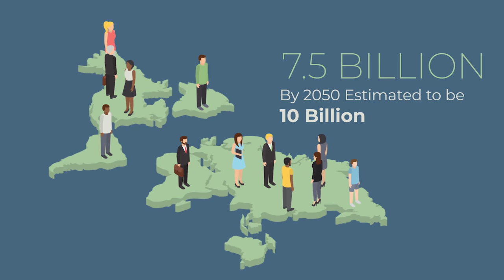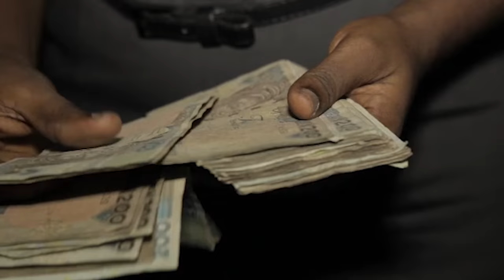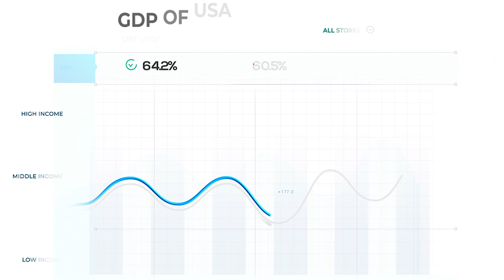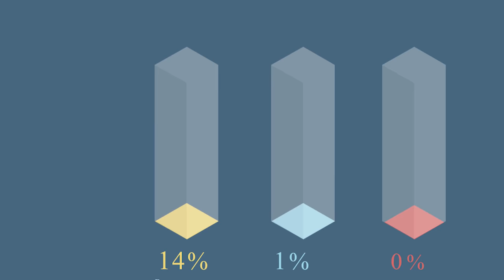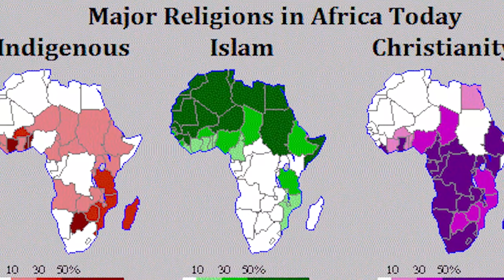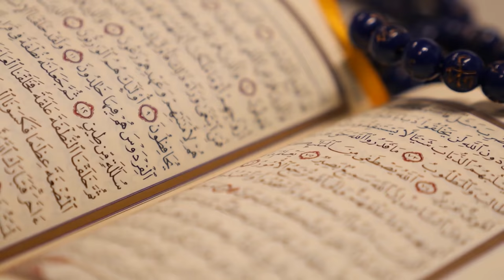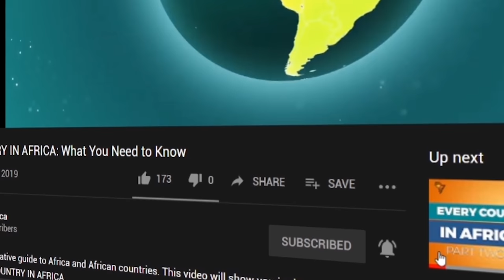United States of Africa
After years of talks, July 7 2019, marks the date when 54 individual African states signed the African Continental Free Trade Agreement, effectively making Africa the world’s largest free trade area by number of countries since the formation of the World Trade Organization.

The goal of this was to establish a single continent-wide market for goods and services across 54 countries, allow the free movement of business travelers and investments, and spur economic growth and development, similar to how the European Union created a single market out of many different individual states. By increasing regional trade, lowering trade costs and streamlining border procedures, full implementation of the pact would be a huge step forward for Africa, demonstrating to the world that it is emerging as a leader in global trade.

And So what if this giant African market gives rise to a new country.. A fusion of all 55 countries into one massive un-partitioned state called the United States of Africa?